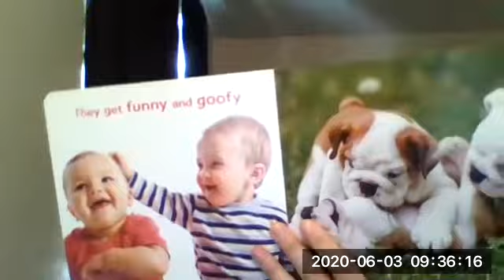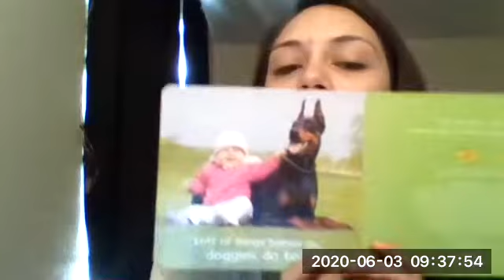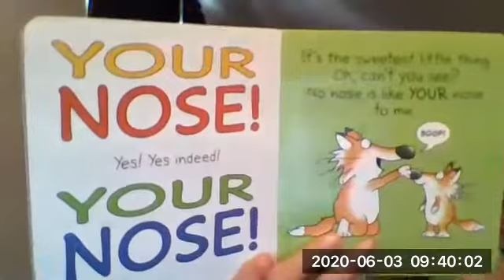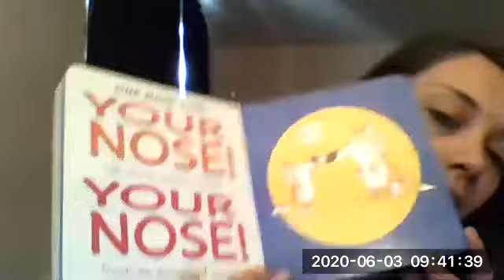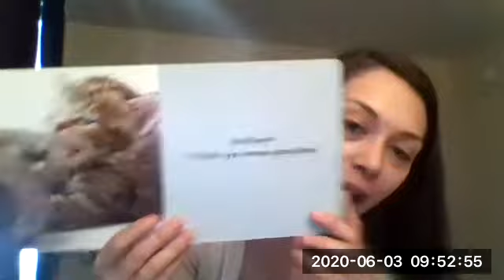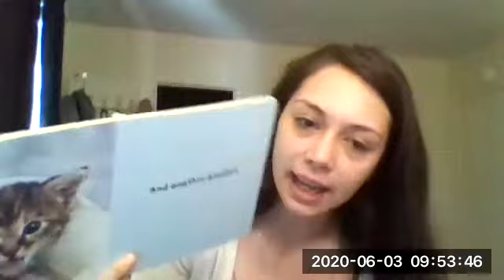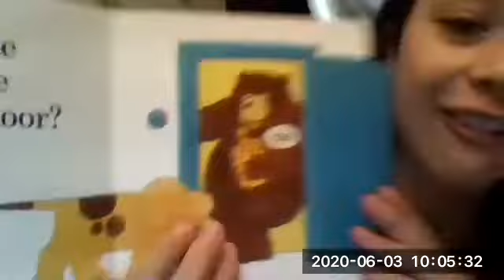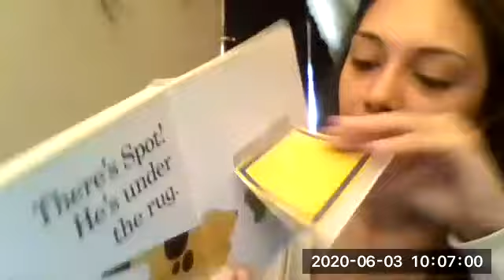Livia and Cole